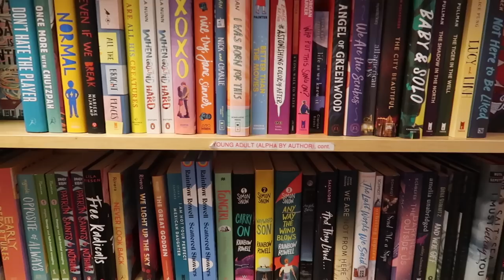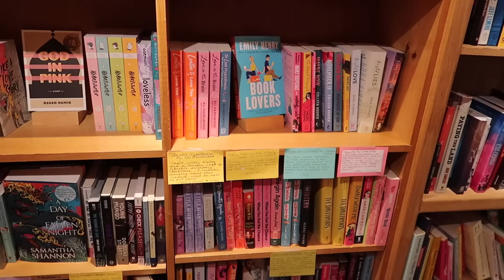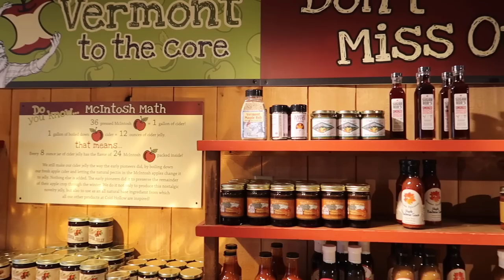vermont travel diaries 🌷 | vegan food, sister moments, hiking & books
taking a road trip to vermont with my sister!! living in the mountains in a cabin, doing lots of walking, eating yummy vegan food, buying books, and getting our car towed 👍🏼 we had so much fun hope you enjoy!!! 💓